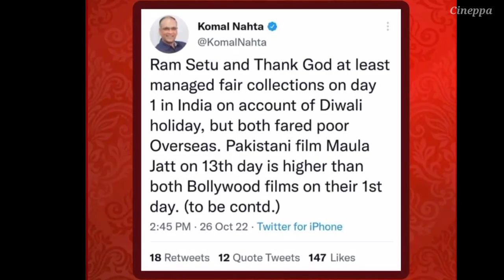The Legend of Maula Jatt Box Office Collection Day 23 | Maula Jatt 2 worldwide collection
The Legend of Maula Jatt has outdone Bollywood biggies RamSetu and ThankGod on the very first day of their release in United Kingdom.
Combined Box Office of both these movies are not even equal to the 13th Day Box Office of Blockbuster MaulaJatt.

An amazing run continues for MJ in overseas.

The Legend of Maula Jatt becomes the fastest ever Pakistani Film to cross 25 Crores worldwide in initial 3 days of its release.

Still UAE, Saudi Arabia, Oman, Bahrain,Qatar and European countries' Box Office numbers are yet to be updated.

350 Crore loading in next few days! 🔥

The Legend of Maula Jatt 4 Days Worldwide Box office Collection - Create Storm in Cinema - Fawad Khan